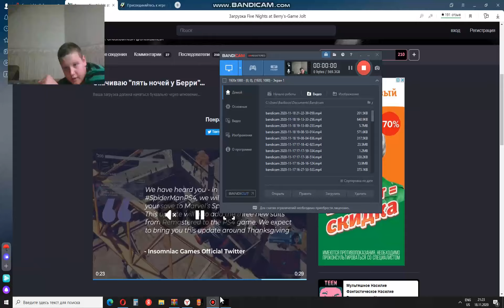Five night at Berrys 1 ночь